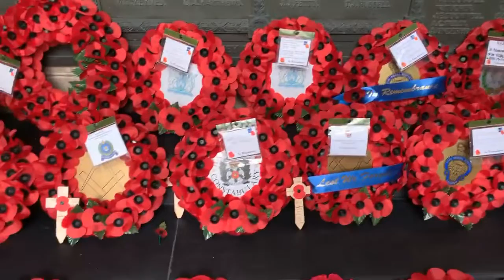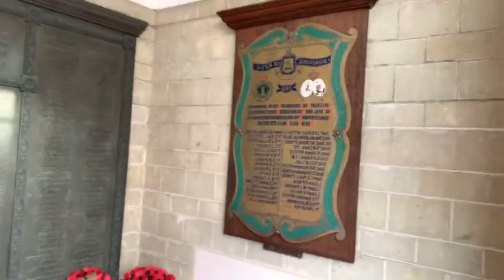The Poppy wreaths laid in Ryde 2019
on Sunday 10th November 2019 - Remembrance Day down in Lind Street in Ryde on the Isle of Wight.

This was taken after the wreaths had been laid. If you want to see the other two parts of the parade then check out the above link .